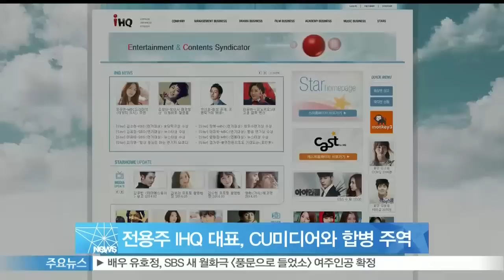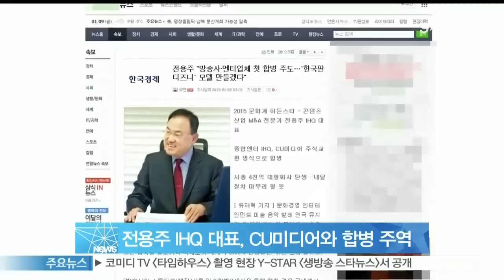[Y-STAR] IHQ CEO Jeon Yong-Ju, Merger with CU Media (전용주 IHQ 대표, CU미디어와 합병 '방송사와 엔터의 첫 합병 사례')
IHQ와 CU미디어가 본격적인 합병 절차에 들어갑니다.

전용주 IHQ 대표는 지난 8일 방송채널사업자인 CU미디어와 주식교환방식으로 합병하기로 계약하고, 다음달까지 절차를 마무리 지을 예정이라고 밝혔는데요.

양사의 합병으로 시가총액 4000억원 규모의 대형 회사가 탄생합니다.

합병 회사의 최대주주는 씨앤앰이 되고, IHQ의 최대주주인 정훈탁 의장은 2대주주로 남게 됐습니다. 전문경영인으로 출발해 이번 빅딜을 성사시킨 전용주 대표는 합병 회사의 소액주주가 되는데요.

전용주 대표는 한 매체와의 인터뷰에서 '방송사와 스튜디오(제작사)를 인수합병(M&A)한 것은 국내에서 처음'이라며 '엔터테인먼트회사 IHQ는 안정적으로 성장해야 할 필요성을 느꼈고, 유통기능을 갖춘 CU미디어는 좋은 프로그램을 만드는 기획력을 요구했기 때문에 양사가 결합하게 됐다'고 밝혔다.

이어 '월트디즈니컴퍼니의 사업모델을 벤치마킹 했다'며 '우선 중국 시장을 공략하는 데 힘을 쏟을 계획'이라고 밝혔습니다.

한편,IHQ는 배우 김우빈과 장혁 등이 소속된 매니지먼트 사업과 [피노키오], [뿌리깊은 나무] 등을 제작한 드라마 제작 사업을 하고 있는데요. 비스트 등이 속한 K팝 음악사 큐브를 자회사로 거느린 종합엔터테인먼트회사입니다.

이에 반해 CU미디어는 드라맥스와 코미디TV, Y-STAR 등 오락 분야 6개 케이블 방송채널을 운영하는 중소 방송사로 수도권 최대 종합유선방송사업자인 씨앤앰(C&M)이 57%의 지분을 보유하고 있습니다.